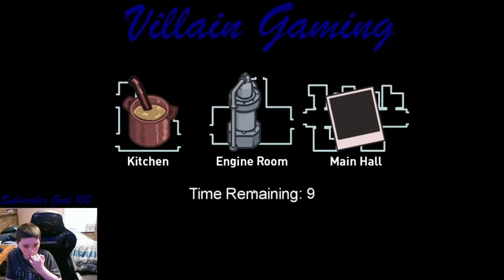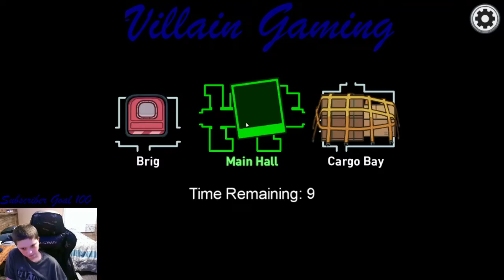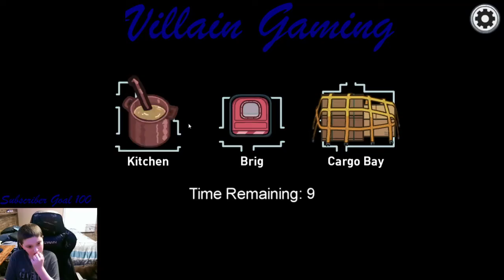Among Us 1000 IQ Gameplay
Other Areas You Can See My Content!!
Follow And Like My Gaming Page!